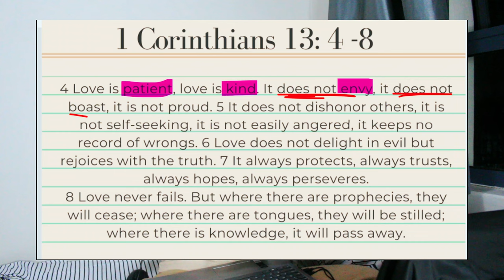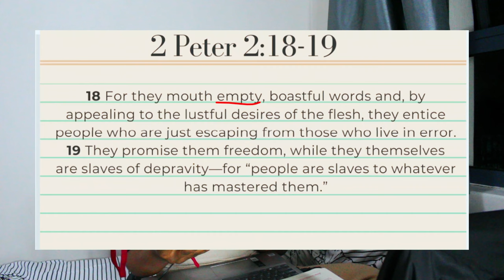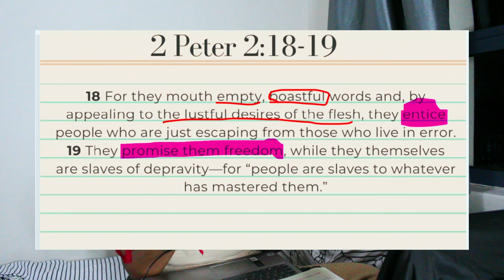Love does not...boast | Love is...series |day 4 of 14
You can brag all you want but that is not love, lets talk about it